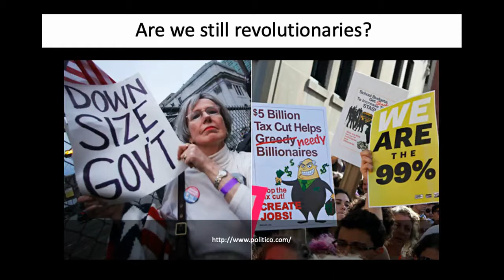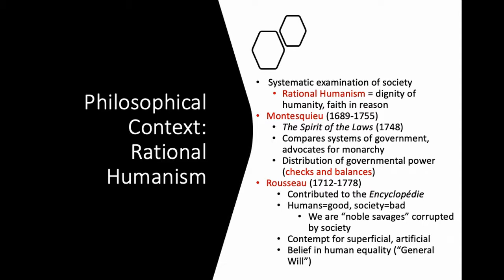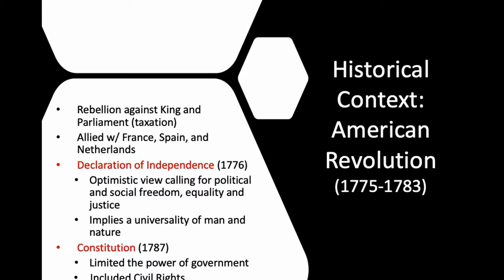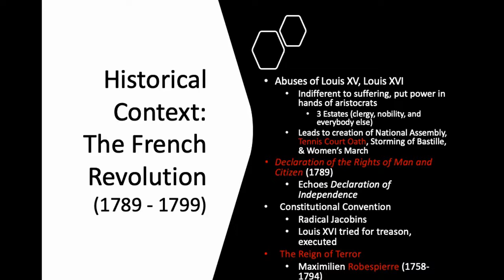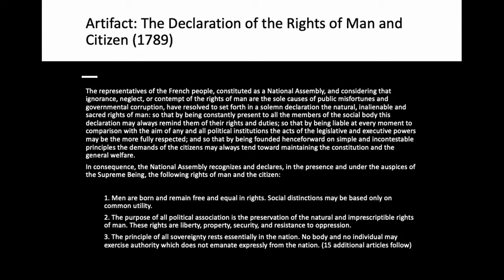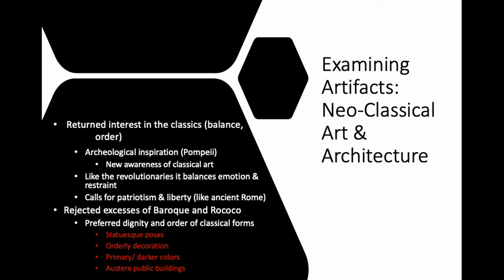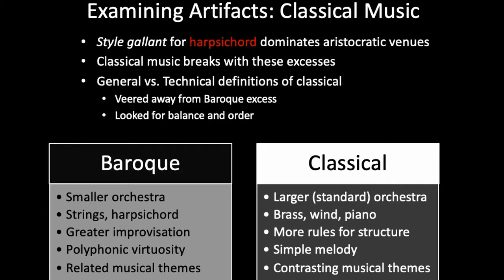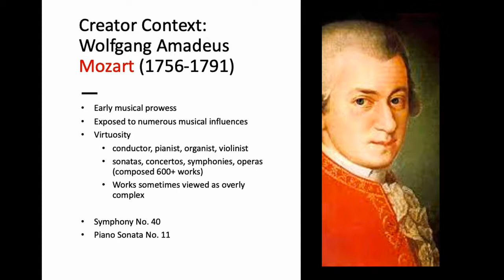Revolution & Neoclassicism Context Lecture